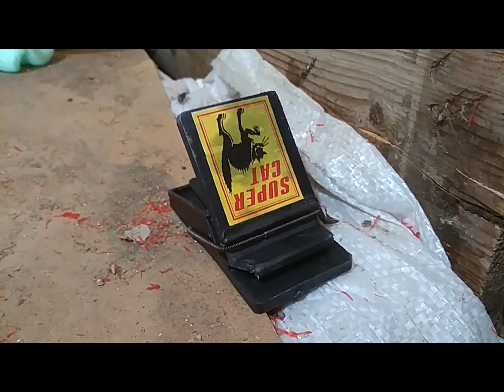Как я борюсь с домовыми мышами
С приходом холодом, в наших жилищах появляются домовые мыши, переселяющиеся с открытых местообитаний. О так как я борюсь с ними, как раз это видео, а прочитать о складывающихся многовековых отношениях человека и грызунов, можно на моем блоге в статье "Маленькие серые мыши"…